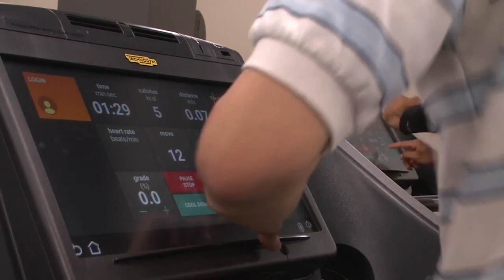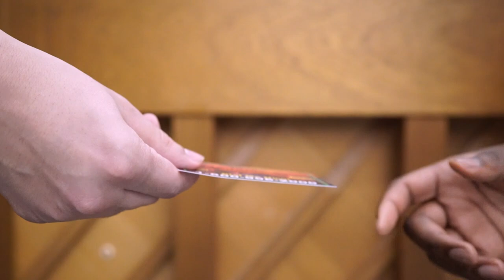Hugo Hernandez Villagra: Acting Reel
From comedy to drama, I am excited to showcase my acting reel.